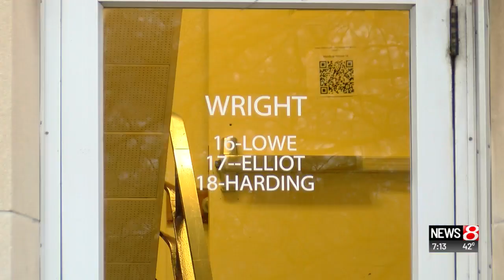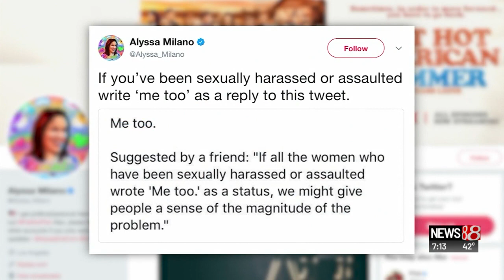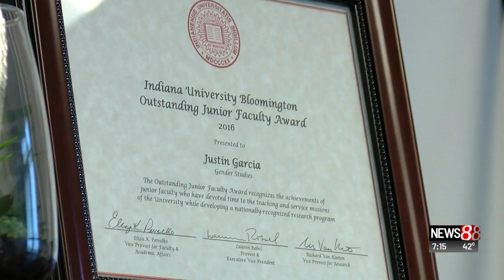New study shows 50% of men act differently because of Metoo era